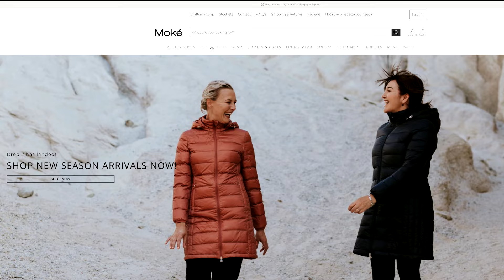We are excited to introduce our new video content! Now you can shop with confidence!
View our new catwalk content showing every style in every size! Now you can shop with confidence and get the right size first pop!